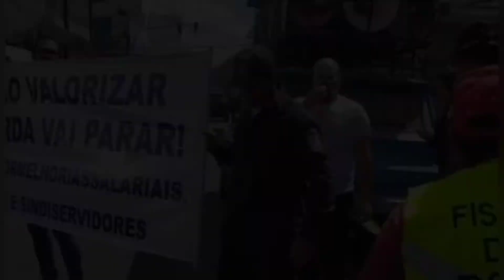Integrantes da Guarda Municipal realizam protesto em Santa Cruz e podem paralisar atividades